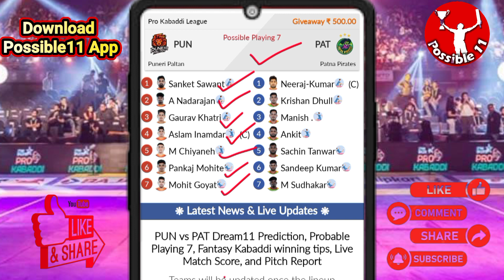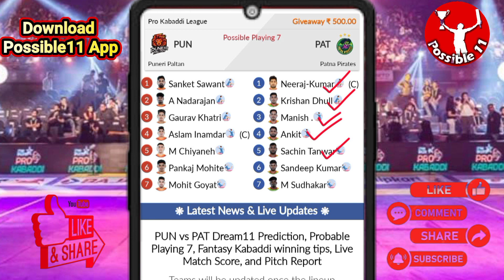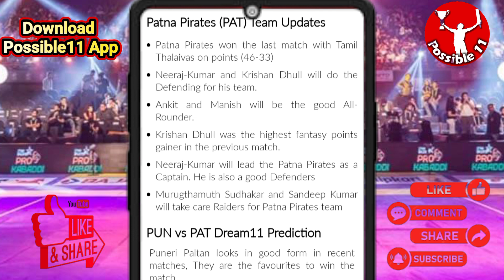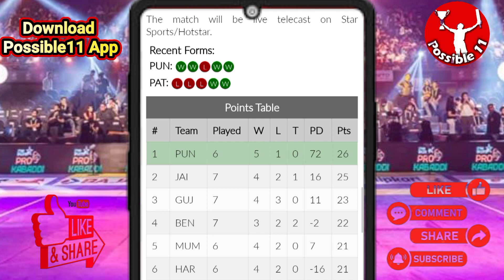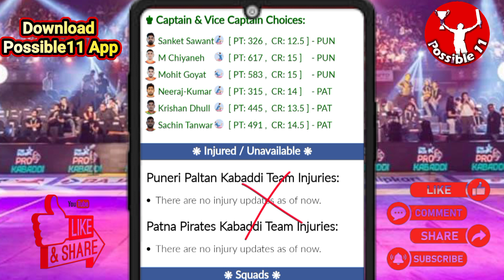PUN vs PAT Dream11 Prediction || Puneri Paltan vs Patna Pirates today's match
Puneri Paltan vs Patna Pirates Dream11 Match Prediction

08:00 PM IST
PUN vs PAT D11 Team
PUN vs PAT Dream11 prediction
Patna Pirates vs Puneri Paltan T20 today match playing 11
Puneri Paltan vs Patna Pirates Capitals Dream11
PUN vs PAT Dream11 today match
PUN vs PAT Dream11 today team
PUN vs PAT Dream11 today Prediction
Puneri Paltan vs Patna Pirates Dream11
PUN vs PAT Dream11
PUN vs PAT Dream11 team of today match
PUN vs PAT Dream11 team prediction
PUN vs PAT Dream11 team today match